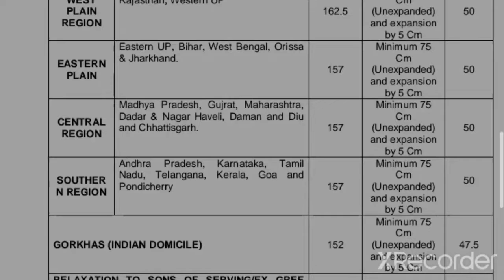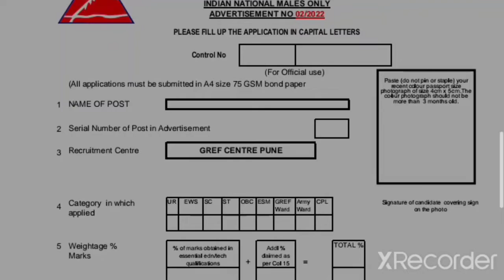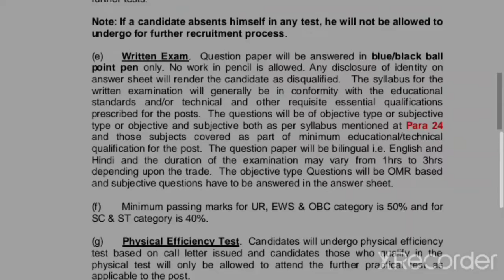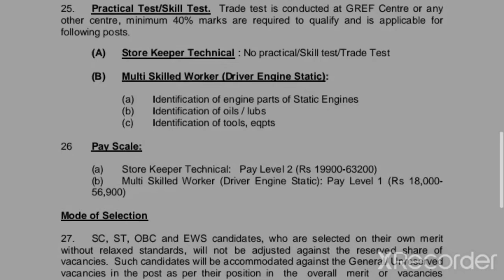சாலை துறையில் புதிய நிரந்தர வேலை 2022 | Government Jobs 2022